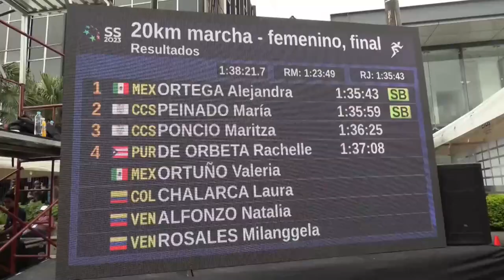México se lleva el doble oro de los 20 kilómetros de marcha en los Juegos Centroamericanos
La mexicana Alejandra Ortega impuso este domingo su ley en la prueba de 20 kilómetros marcha de los Juegos Centroamericanos y del Caribe de San Salvador y Santo Domingo, en la que venció en los metros finales a la guatemalteca María Peinado.